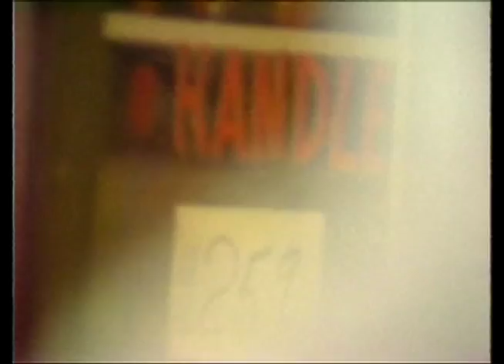OUR BLOCK PART 3 - Kingsbridge - Briggs Ave.mov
This was part of a series called OUR BLOCK, in the early 80s. It is a slice of the neighborhood of Kingsbridge, specifically Briggs Ave between 194th St. and 196th St. including Our Lady of Refuge Church and School, and Public School 46. My brother Mark and I are in this video, in addition to many people we knew growing up, places we ate, played, and schools we went to while living in the Kingsbridge area of the Bronx, NY.